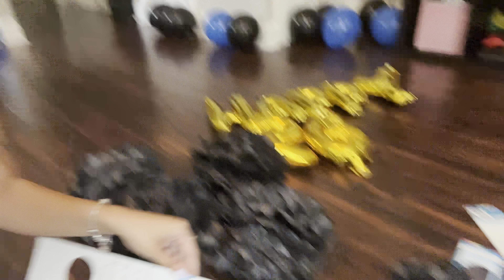TURK NY 26th BIRTHDAY |VLOG